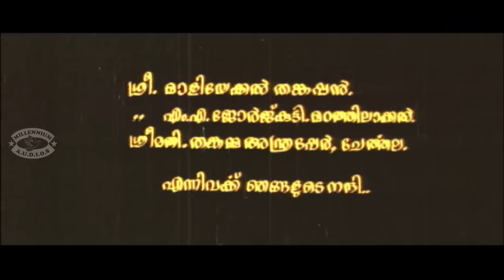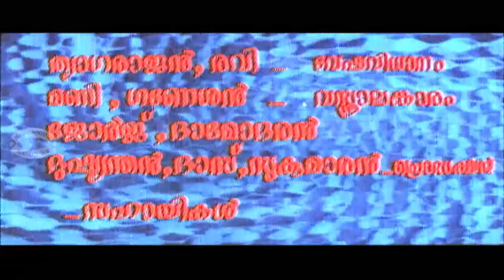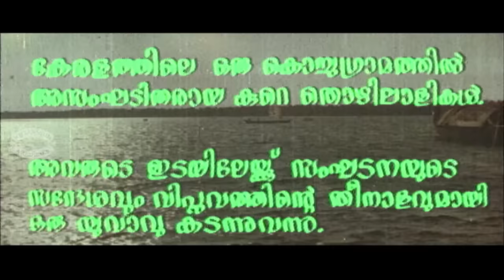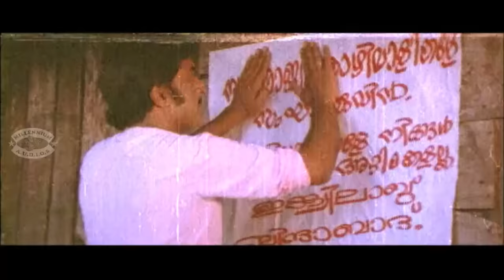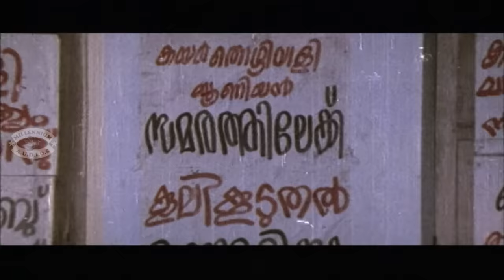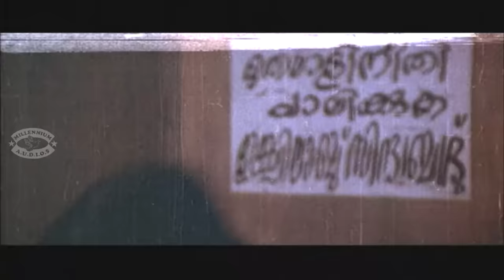Sphodanam | Malayalam Hit Movie | Mammootty | Sukumaran | MG Soman | Seema | Sheela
Watch Sphodanam | Malayalam Hit Movie | Mammootty | Sukumaran | MG Soman | Seema | Sheela

Sphodanam is a 1981 Malayalam-language Indian family feature film directed by P. G. Viswambharan, starring Sukumaran, M.G. Soman, Mammootty, Sheela and Seema.
Directed by : P. G. Viswambharan
Produced by : Babu
K.J. Thomas
Written by : Alleppey Sheriff
Starring : Sukumaran
M.G. Soman
Mammootty
Ravikumar
Seema
Balan K. Nair
K.P. Ummer
Kuthiravattam Pappu
Sankaradi
Mala Aravindan
Jagathi Sreekumar